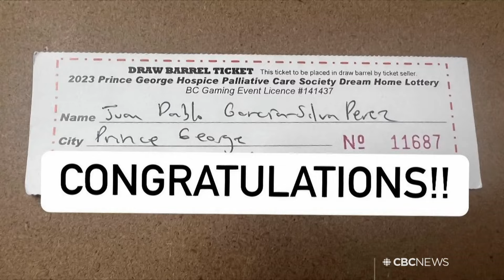The Breakdown | Olympic breaking + India’s depleting fish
Canadian breaking champion Philip (Wizard) Kim battled his way to a spot at the Paris 2024 Olympics and tells Ian Hanomansing why the road to the top was riddled with doubt. Plus, The National breaks down the warming sea’s disastrous impact on India’s fisheries.

00:00 Phil Wizard brings breaking to the Olympics
11:46 Climate change's impact on Indian fisheries
16:23 What COP28 is saying about warming waters
18:36 The Moment | Forgetful dream home winner